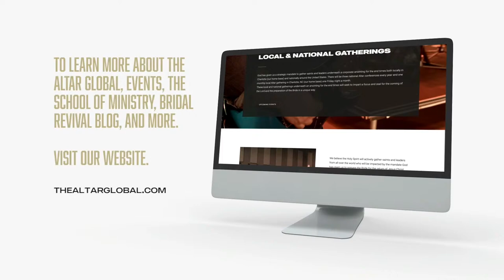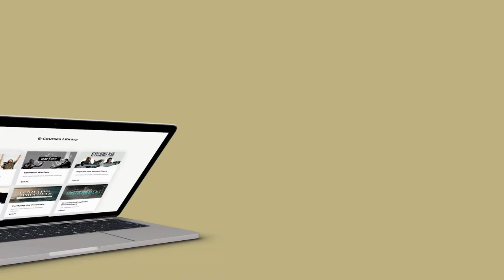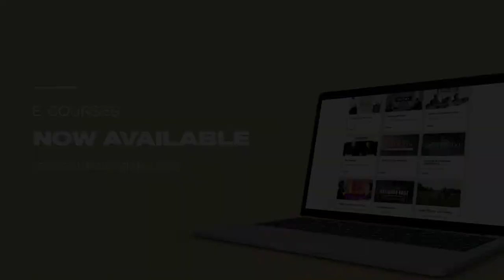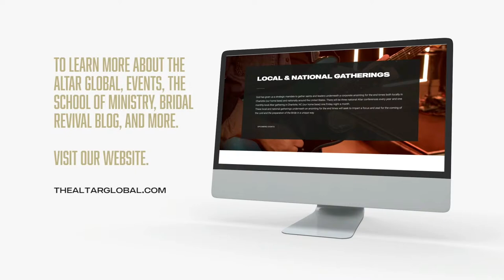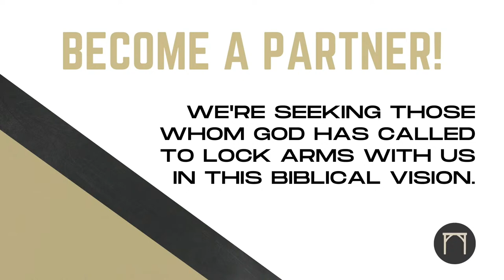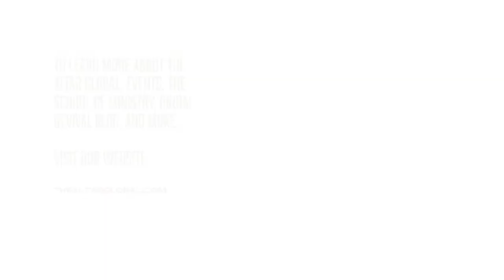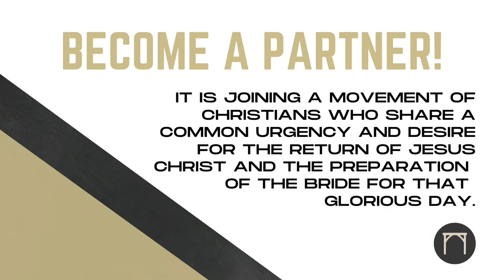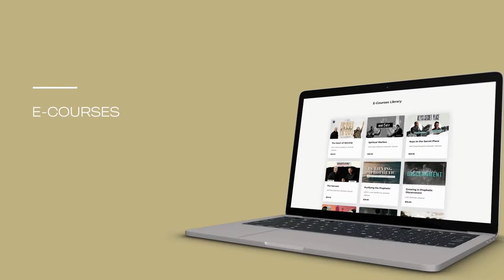Cleansing the Prophetic 6-Week Intensive - Session 6 - Jeremiah Johnson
Six-week LIVE intensive at The Altar Global Headquarters with special guests Jeremiah Johnson and Dr. Michael Brown. With Dr. Brown's Biblical acumen and Jeremiah's Prophetic insight...these pair are teaming up to set the record straight on establishing essential and foundational teaching regarding the state of the prophetic ministry in our time. Join us June 22-July 27 every Tuesday evening.